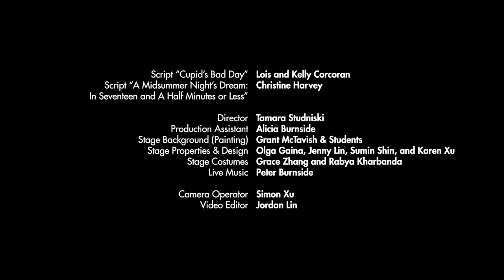Love Is in the Air | Drama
"Love Is in the Air" is a middle school & high school drama production by Xiamen International School.

This is an adaptation of two plays: “Cupid’s Bad Day” by Lois & Kelly Corcoran and "A Midsummer Night’s Dream: In Seventeen and A Half Minutes or Less” by Christine Harvey, directed by Tamara Studniski, performed on May 31, 2019.

Video Editor's Note: this time shot with TWO cameras!